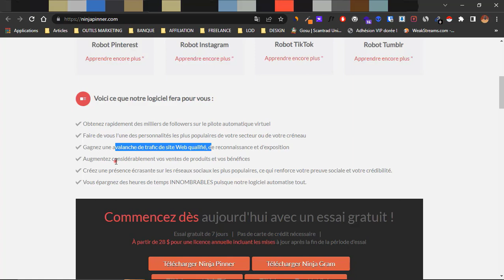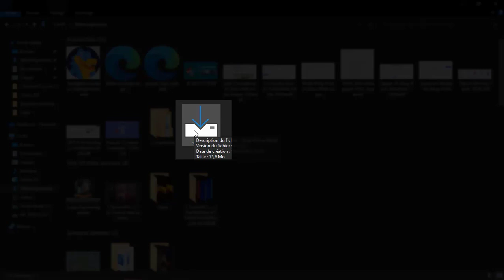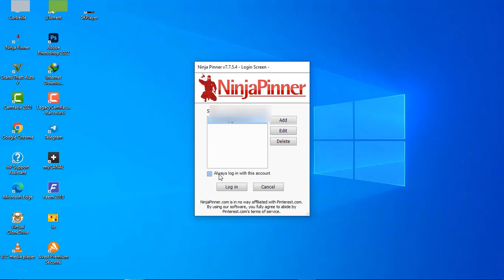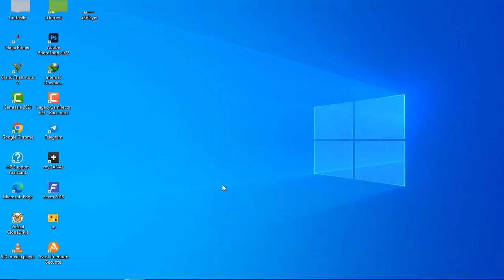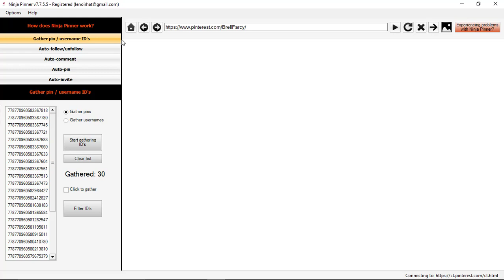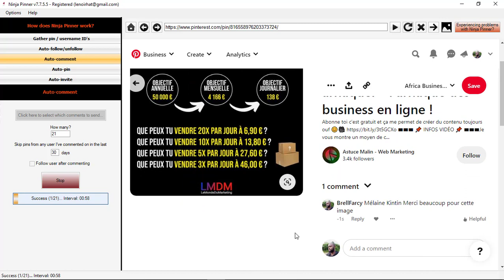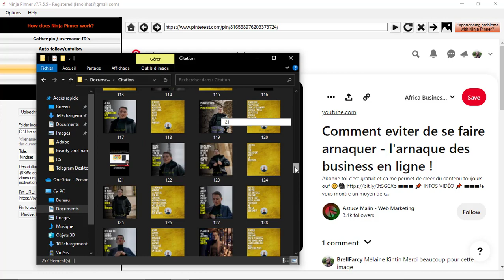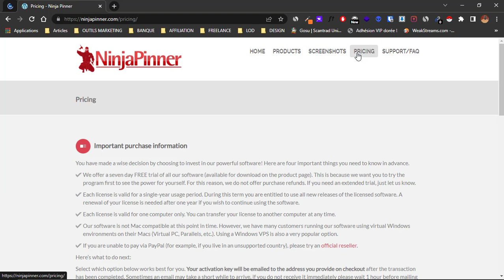Comment automatiser votre stratégie Pinterest pour gagner du temps et de l'argent !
Dans cette vidéo, vous allez découvrir comment automatiser votre stratégie Pinterest pour gagner du temps et obtenir plus d'abonnés sur votre profil. Vous allez apprendre à utiliser les meilleures pratiques et les outils les plus efficaces pour automatiser votre contenu, vos épingles et vos tableaux. Que vous soyez un débutant ou un utilisateur avancé de Pinterest, cette vidéo vous montrera comment maximiser votre présence sur ce réseau social pour atteindre vos objectifs. Si vous voulez découvrir comment passer au niveau supérieur sur Pinterest, ne manquez pas cette vidéo !